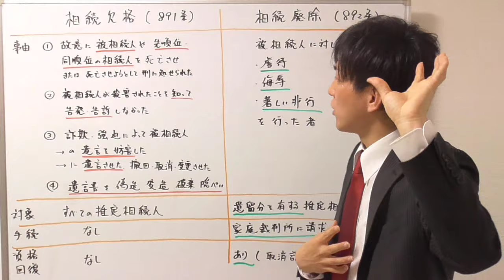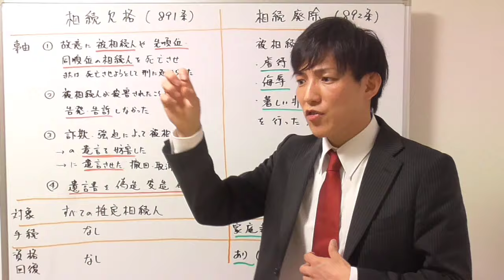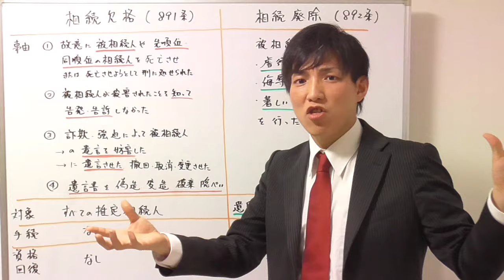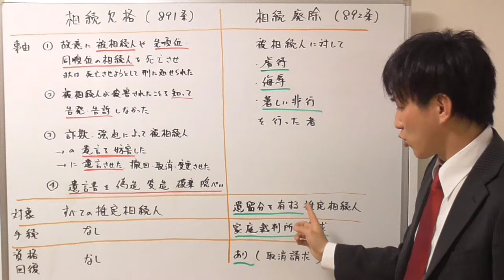【宅建】相続欠格と相続廃除の違い